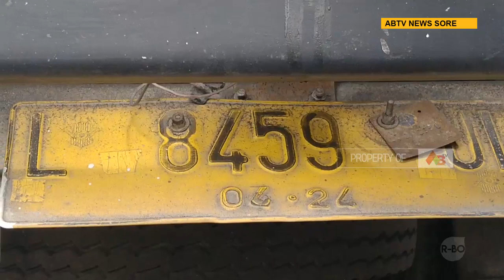KEDIRI - Renggut Nyawa 4 Santri, Polisi Tangkap Sopir Truk Trailer yang Melarikan Diri ke Sidoarjo